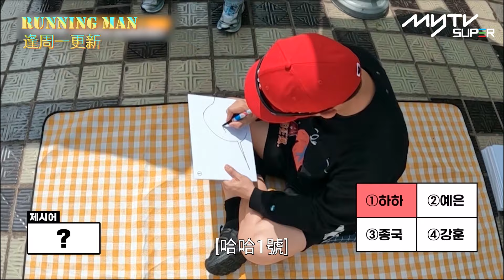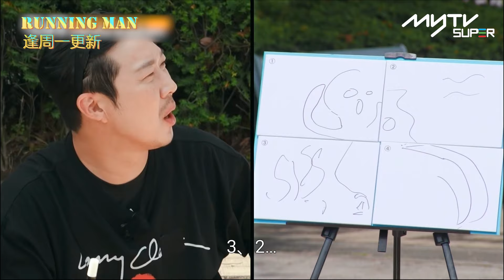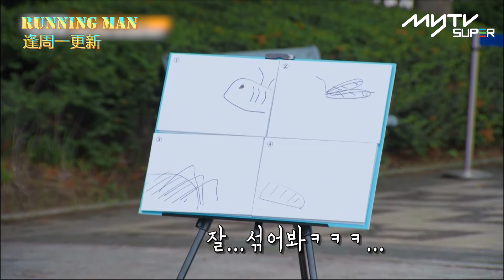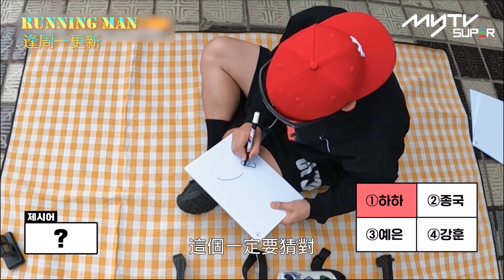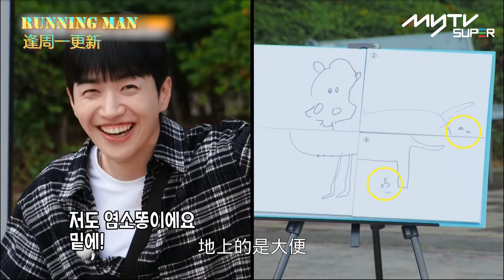Running Man🏃🏻｜猜猜畫畫｜每人畫一部分 合成後估答案 ｜第620集｜逢周一緊貼韓國上架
Running Man (XXII) (字幕版)

第620集
今集成員們為了避開酷暑，進行"仲夏的溫差"競賽。在享受完避暑時光後，過半數人的體溫比平均體溫低，就算避暑成功。在五次機會中，要成功三次才能避免懲罰，完成任務。反之最後全員將接受懲罰，敬請期待。

❗ 本視頻獲版權方許可發布